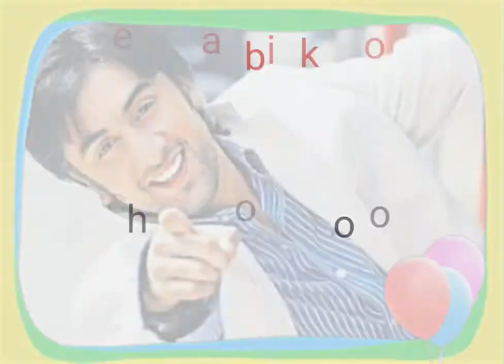Cutest Ranbir Kapoor Chidhood Photo ***1st Time Collection***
￰रणबीर कपूर  के बचपन  की फ़ोटो

PHDMP1002-01